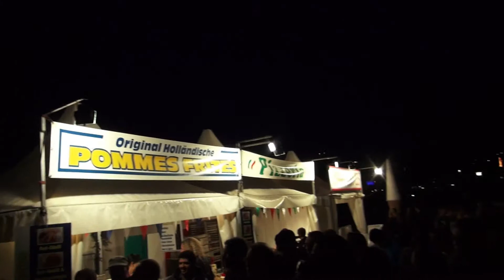Queen cover@Kieler Woche 2013